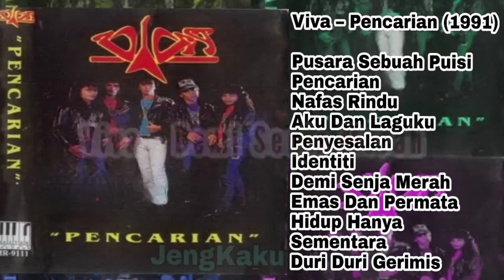Viva – Pencarian (1991) Full Album